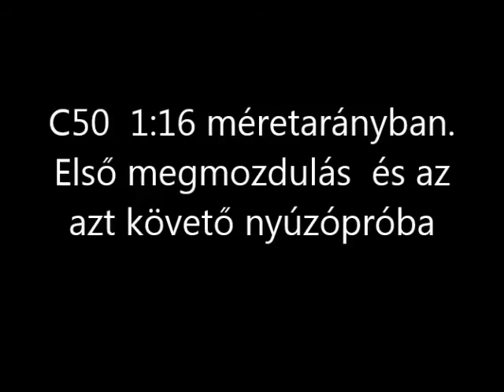R.K.V.t.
Ez a kis  C50-es  a Berkl Attila  barátom számára  építi (építette) Perényi Attila  barátunk.  A festése  fekete /vörös  a valamikori Dombóvári  GV  színeit kottázva.  (ha jól tudom?)
  A mai napot a szerkezet kipróbálására és terhelés próbájának szenteltük.  És ki merem jelenteni  teljes a siker.  A valóságban ekkora leejtőn ennyi vagont  nem hiszem, hogy egy ilyen kis mozdony  mozgatni tudott volna. De a modell sokkal többet nyújtott a vártnál.   Minden  esetre  szép időben jót vonatoztunk, és  a tulaj nevében köszönet a mester  precíz munkájáért !
    Nekem itt csak annyi közöm van a dologhoz, hogy   itt lett kipróbálva nálam.